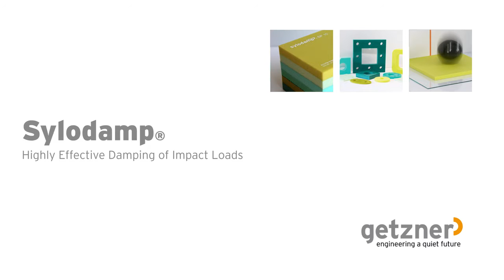뛰어난 충격흡수 패드, Getzner-Sylodamp®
메이커 : Getzner
제품 : Sylodamp(댐퍼 계열)

-뛰어난 충격 흡수에 특화된 패드
-점탄성 성질의 고성능 발포폴리우레탄 소재
-오스트리아제품으로 45년 이상의 실적과 신뢰성
-국내외 다양한 어플리케이션 및  레퍼런스
-제품 선정관련해서 시뮬레이션 데이터 자료 제공
-고객사 특주 제작가능

*상기 제품에 대한 문의사항이 있으시면 아래 연락처로 연락 주시기 바랍니다.
​(주)에스피씨테크놀로지